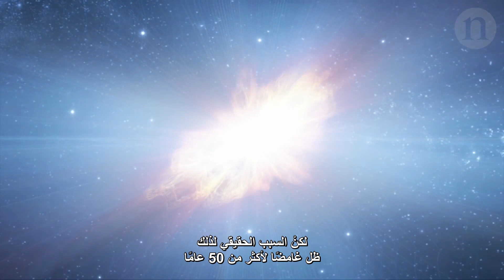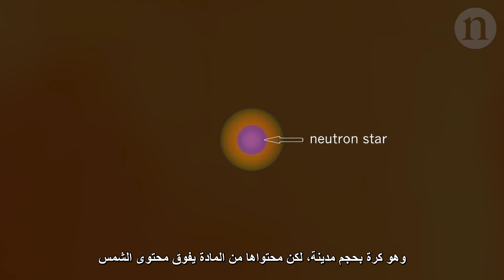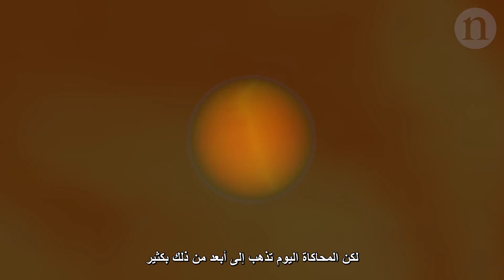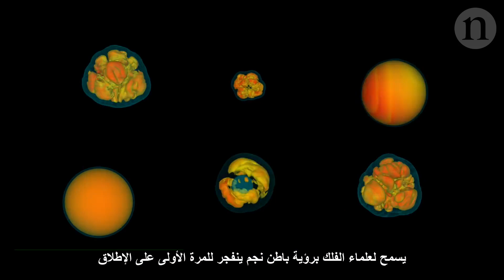كيف تفجِّر نجمًا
يحوي مستعر أعظم (سوبرنوفا) منفجر عددًا من العمليات والظواهر الفيزيائية الأكثر تعقيدًا التي طالما حاول علماء الفضاء نمذجتها. وتستغرق محاكاته شهورًا باستخدام أحدث الحواسيب الفائقة، إلا أن نتائجها كشفت عن بعض التفاصيل المذهلة فيما يتعلق بالسبب وراء إنفجار هذه النجوم الضخمة.